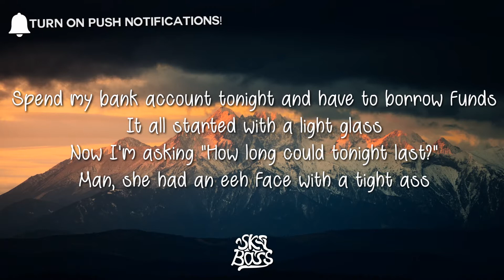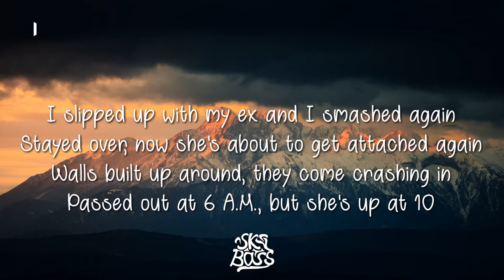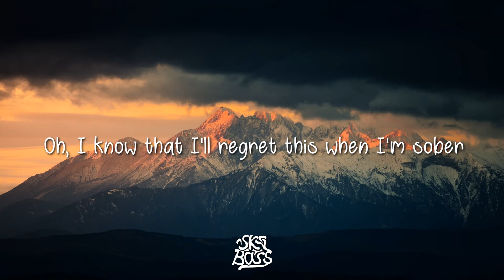G-Eazy - Sober (Lyrics / Lyric Video) (ft. Charlie Puth)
♪ G-Eazy - Sober (ft. Charlie Puth) ♪
Click "Show more" to find notices and a download link!

♪ Download Link ♪

• Support G-Eazy

• Support Charlie Puth

• Support Me

Attention! If you want to help this channel grow, please take a little time out of your day to share the videos, and give a follow on google plus or twitter. Thanks

WARNING: These videos may cause people with photosensitive epilepsy to have a seizure, it's your life. Please take care.